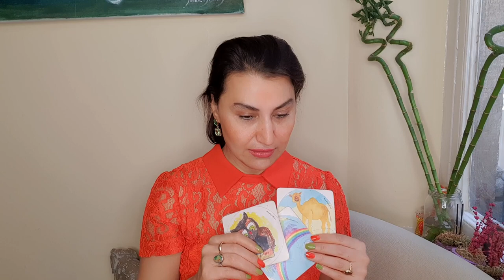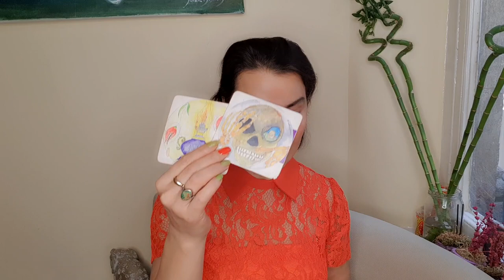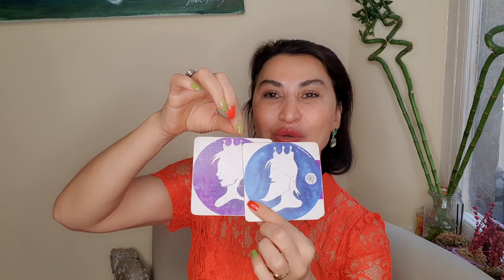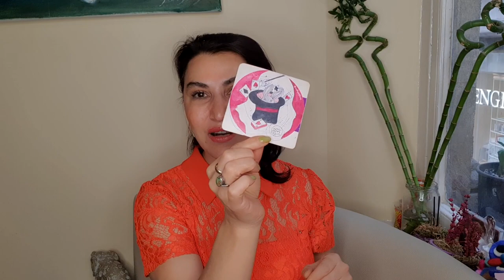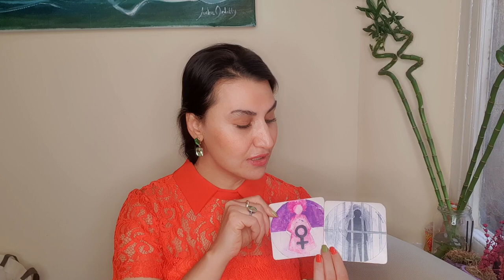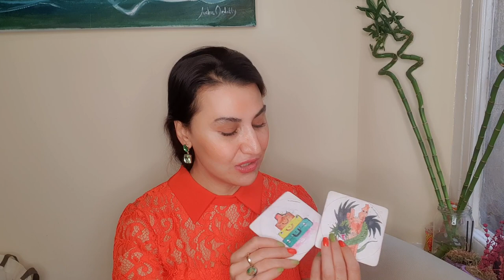2023 BUÇLARA GÖRE TAROT YORUMLARI /YENİ YILDA BİZLERİ NELER BEKLİYOR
00:00 Giriş
00:10 Koç
06:45 Boğa
13:30 İkizler
20:14 Yengeç
26:49 Aslan
33:32 Başak
40:12 Terazi
46:53 Akrep
53:14 Yay
01:00:02 Oğlak
01:06:32 Kova
01:12:11 Balık